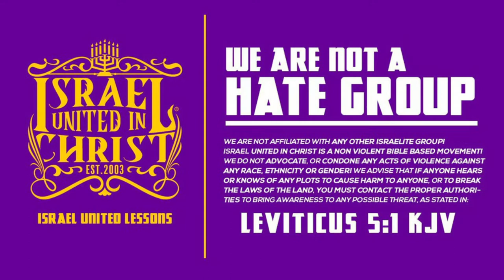God Says You Have Enemies!